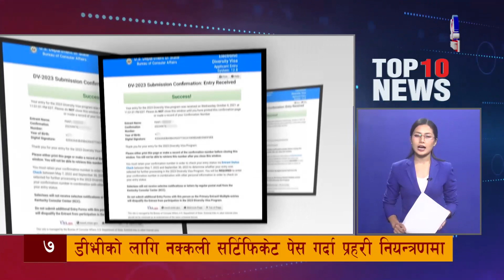मुख्य १० समाचारः १९ माघ २०८० ! Top 10 news: 02 Feb. 2024